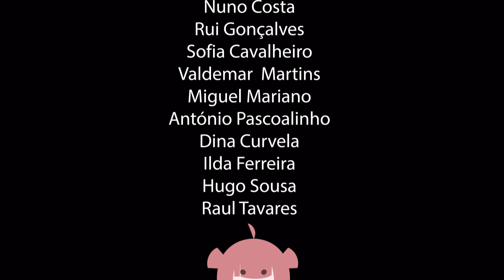Animação 2D e 3D - Curta Metragem - Um Piquenique Partido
Um Piquenique Partido - Curta Metragem - Escola Profissional de Imagem
Autor: Sabrina Yin